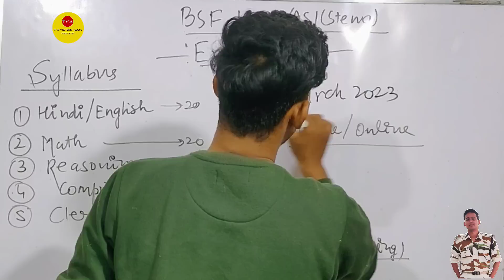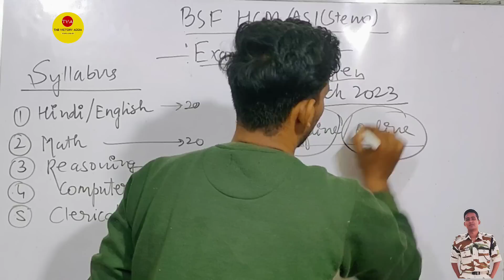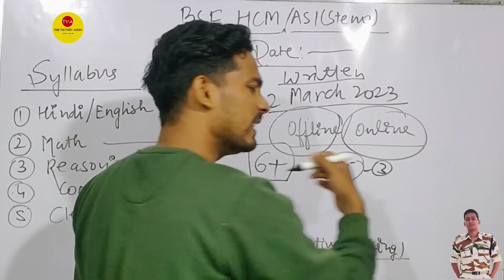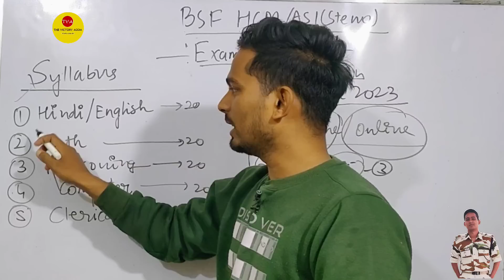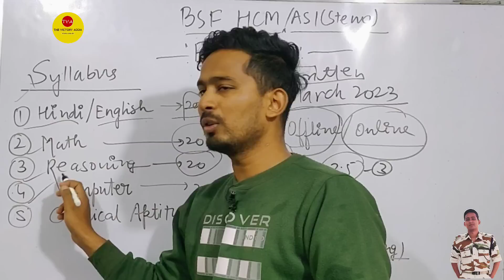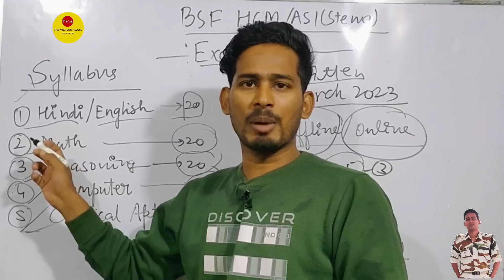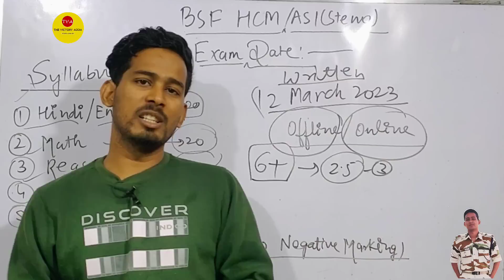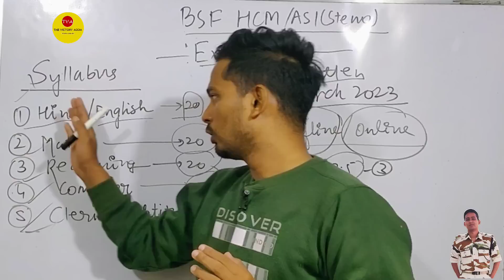Written Exam Date😯 BSF HCM written Exam date आ गई😀। BSF HEAD CONSTABLE MINISTERIAL WRITTEN EXAM DATE